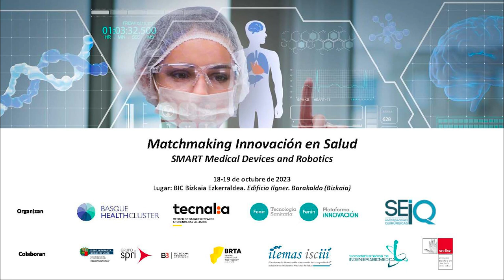Arantxa Rentería / MatchmakingInnovación en Salud